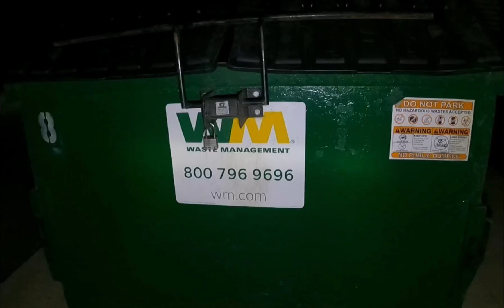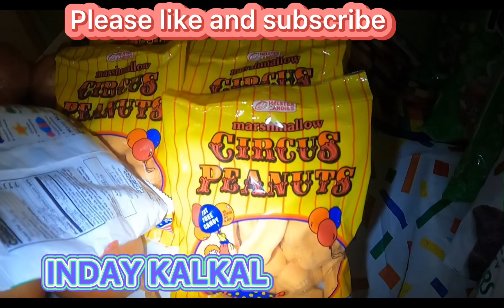Dumpster Diving, NAGPASIKLAB SI LOLOB👴🏻SARI-SARING CHIPS ANG BIGAY NIYA AT MAMAHALING HALAMAN.